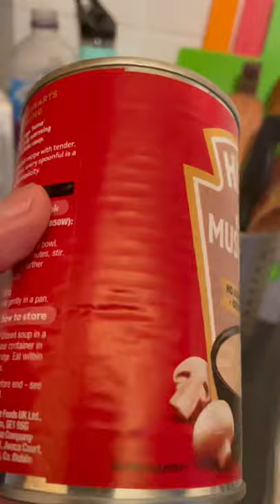Horrifying an in date tin of soup full of corrosion 😱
Finding this can full of corrosion was horrible and shocking, well in date and this is happening how can it be ?